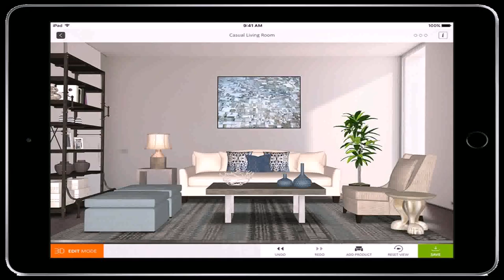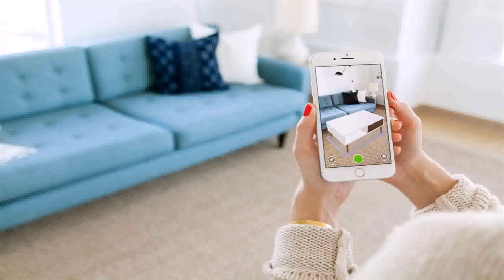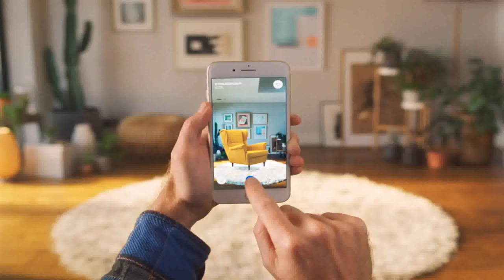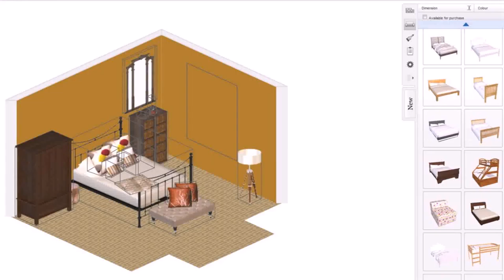Living Room Interior Design App (see description)